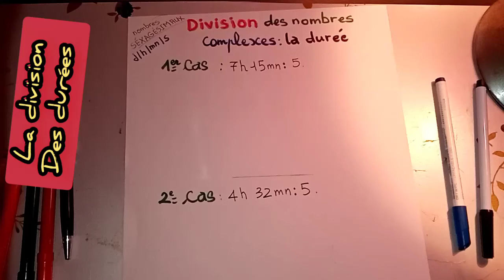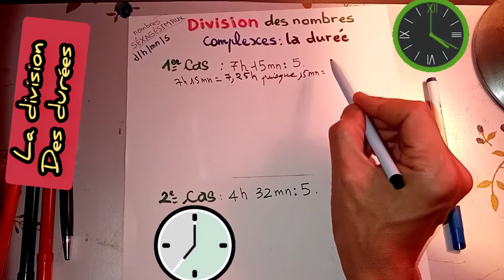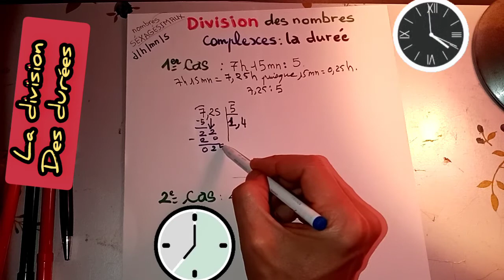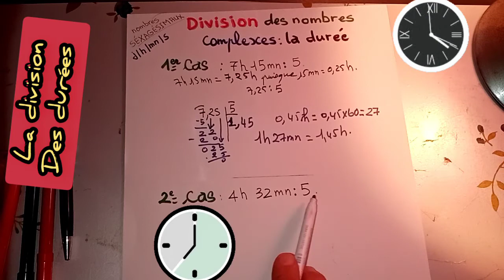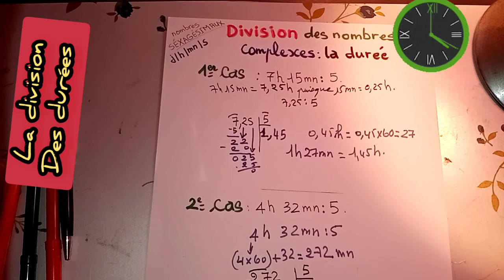maths. la DIVISION des durées (les nombres complexes) ➗⏰